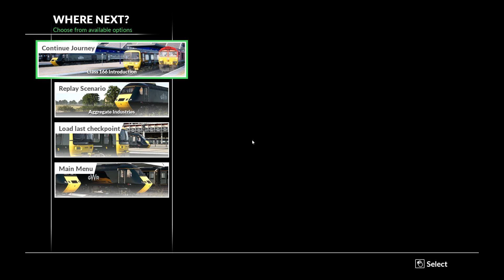Train Sim World: Great Western Express gameplay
Video k článku o druhém pokračování počítačového simulátoru Trains Sim World z Velké Británie.